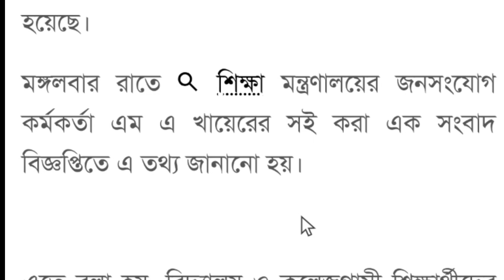দেশের সকল স্কুল কলেজ অনির্দিষ্টকালের জন্য বন্ধ ঘোষণা